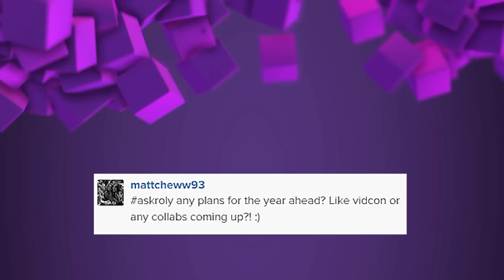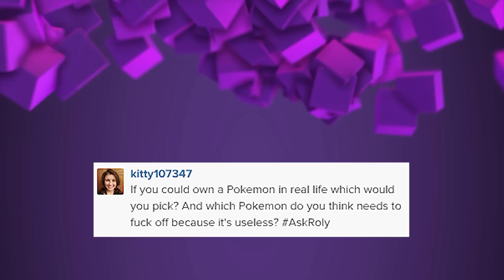First Gay Date & Real Life Totoro | Ask A Gay Man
Love Y'all